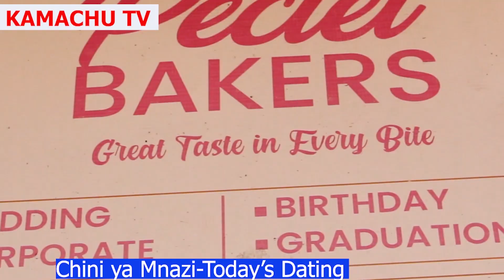BULESA VILLAGE,ISIOLO HAS MORE THAN YOU KNOW. FIND TIME AND VISIT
Merti Plateau makes Bulesa Town a  unique town very beautiful place to hang out over the weekend.